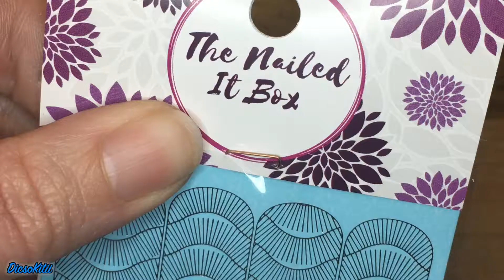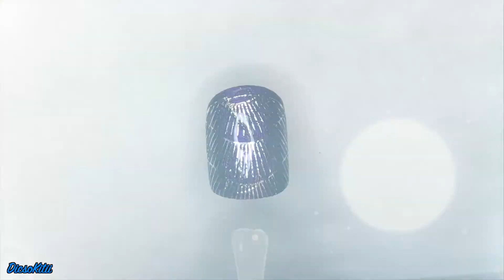Fearless Nail Art: January 2019; Water Slide Decals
These were ok! I had a bit of a problem with them. They all stuck in the same spot on each design. Weird. I ripped on, but was able to use the partial for a accent nail. So it worked out in the end. Water decals are some of my favorite things to use. So easy, most of the time! :) and I always love metallic ones. Gold or silver, whatever, they are great!

Seche Clear and Seche Vite combo

Fake Clear Short Square Nails

My cuticle oil brush pens:

Song: Summer

I am always available to swatch or test your brand! Just message me, and we'll work something out! I love working with nail art companies, big or small! Let's grow our brands together!